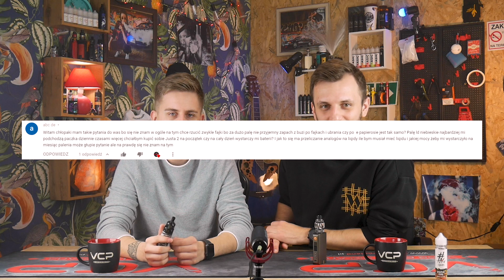AKUMULATORY - JAKIE? DO CZEGO? | E-PAPIEROSY Z UK - WARTO? | WAPERSKIE POGADUCHY #8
Waperskie Pogaduchy to około 5 minut rozmowy o świecie vape w oparach specyficznego humoru Kondzika i Szaby - samozwańczych specjalistów od waperki ;)
Powyższa informacja dotycząca elektronicznych papierosów, atomizerów, liquidów, baz, aromatów, pojemników zapasowych itp. prezentowana przez VCP Sp. z o.o. jest informacją handlową dla podmiotów gospodarczych zainteresowanych zakupami hurtowymi.

Materiał filmowy kierowany tylko do osób pełnoletnich.
Opinie są subiektywne i nie mają na celu promocji / reklamy elektronicznych inhalatorów nikotyny.